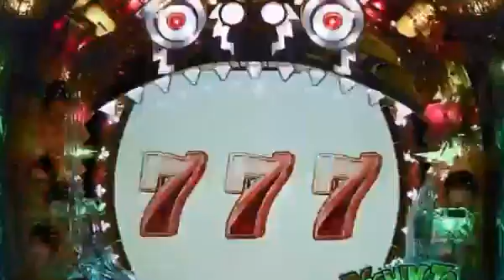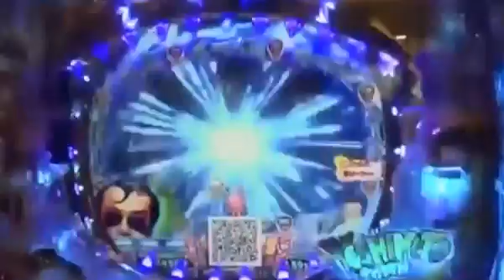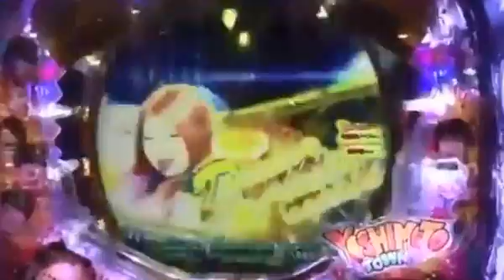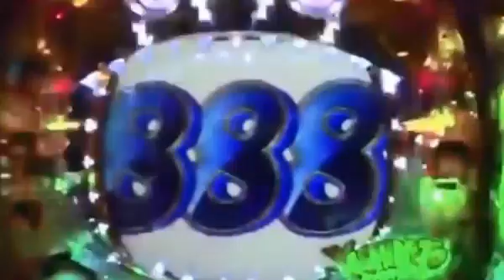パチンコよしもとタウン 超激アツSPSPリーチ演